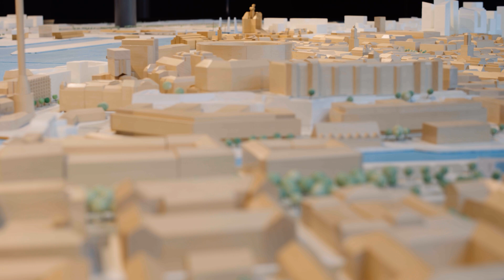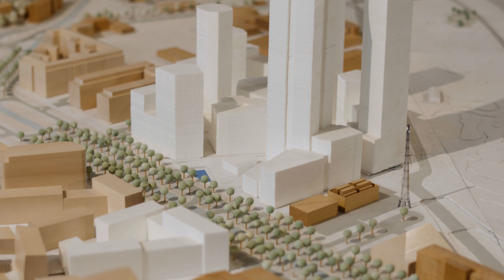Tornet del 10. En ny identitetsbärare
I det tionde avsnittet av serien Tornet utforskar vi vad Karlatornet kommer att betyda för Göteborg. Vi pratar med bland annat företrädare för staden och forskare för att få en inblick i byggnadens betydelse för invånarna.